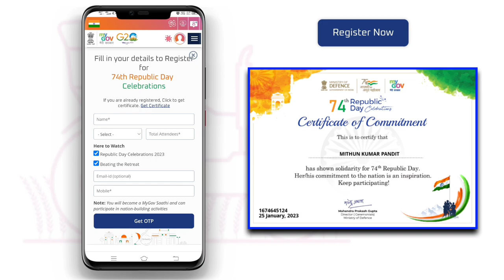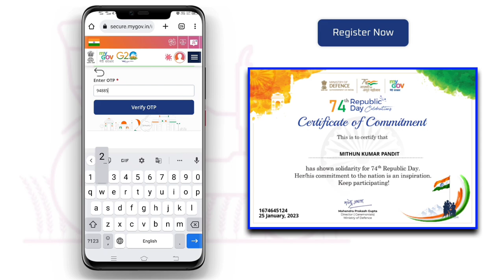Republic Day Certificate Download 2023 | 🇮🇳 26 जनवरी 2023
Republic Day Certificate Download 2023 |   🇮🇳 26 जनवरी 2023 | Republic Day Certificate,Republic Day Certificate 2023,Republic Day Certificate Download,Republic Day Certificate Download 2023,

how to electricity pay in Yono SBI

107 of the Copyright Act 1976, allowance is made for "fair use" for purposes such as criticism, comment, news reporting, teaching, scholarship, and research.Fair use is a use permitted by copyright statutes that might otherwise be infringing. All credit for copyright material used in video goes to a respected owner.